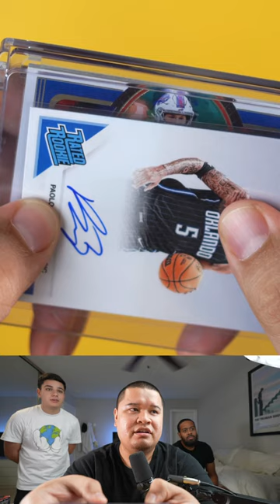1 of 1 Panini Black Box 🏈🔥